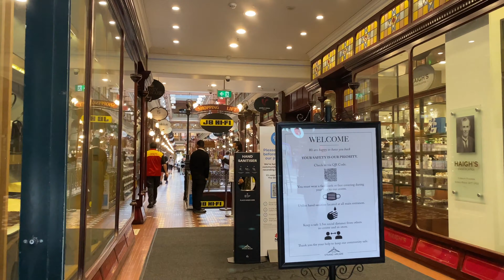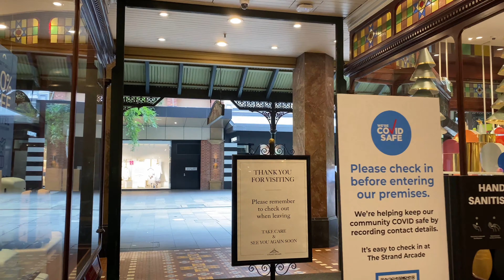🇦🇺 Sydney City Walk: along George St from Wynyard Station to Pitt St Mall/ Spring 2021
Filmed on 22nd Oct 2021
Time started around 10:25 am